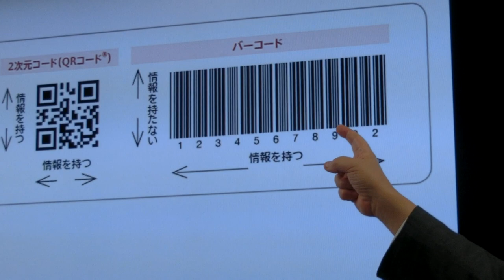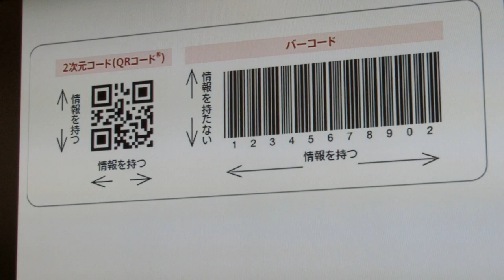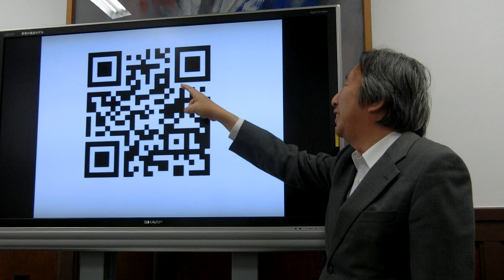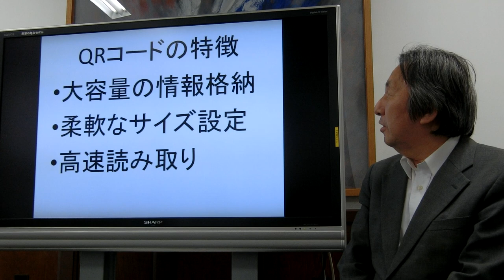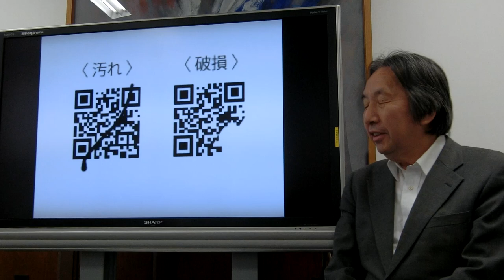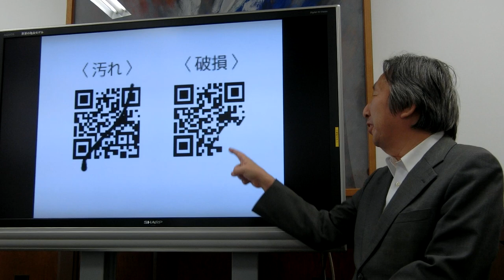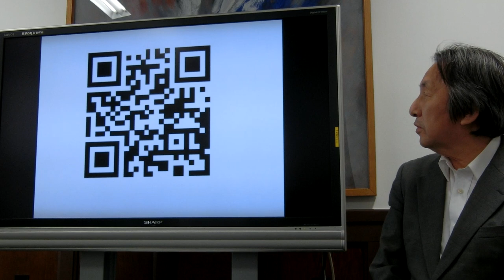QRコードの父 デンソーウェーブ 原昌宏氏 QRコードを語る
QRコードを発明したデンソーウェーブの原昌宏さんがQRコードのエッセンスをコンパクトに解説してくださっています。中国でのQR決済についてどのように考えられているかも語られています。神戸大学大学院経営学研究科にで2019年5月29日（聞き手　小川進）